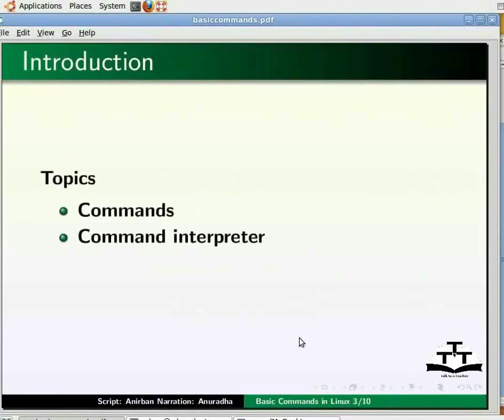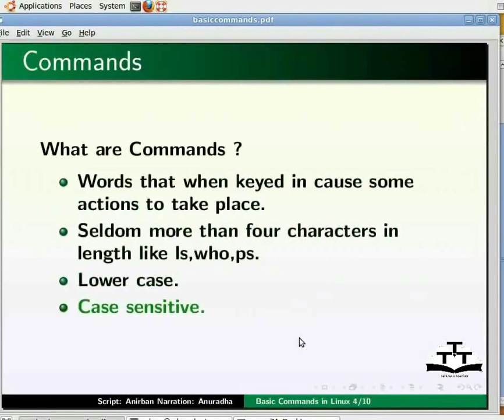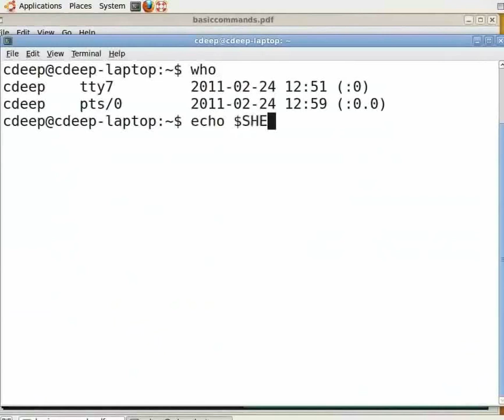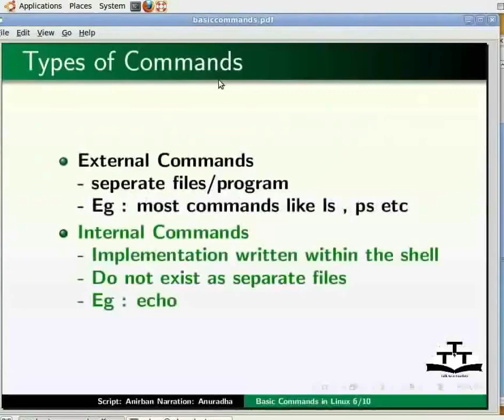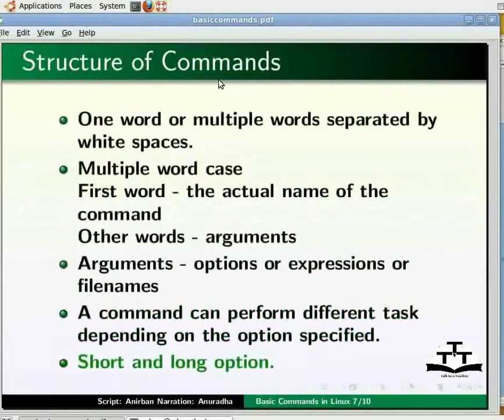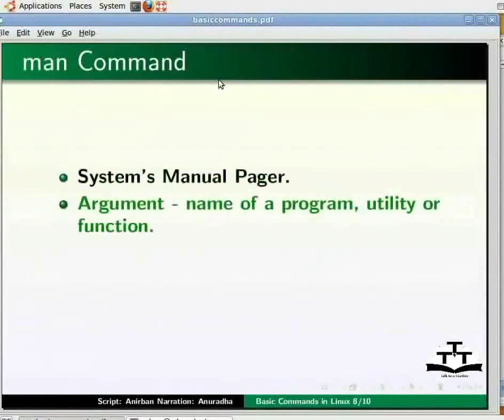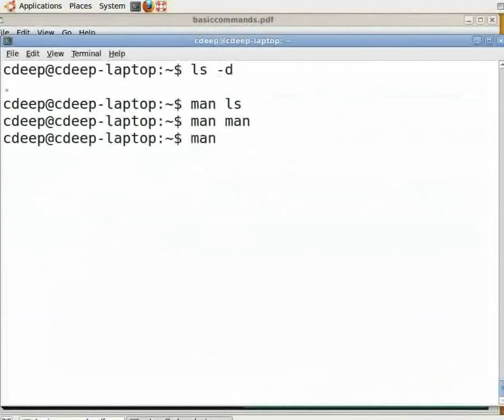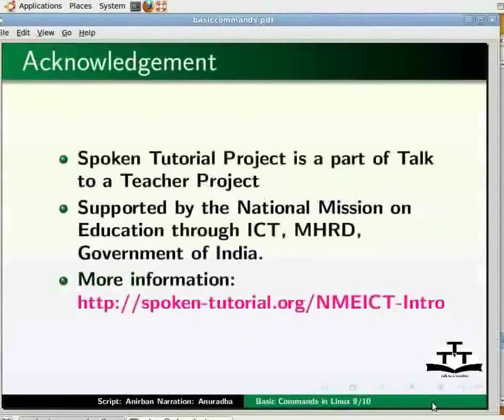Basic Commands - Malayalam